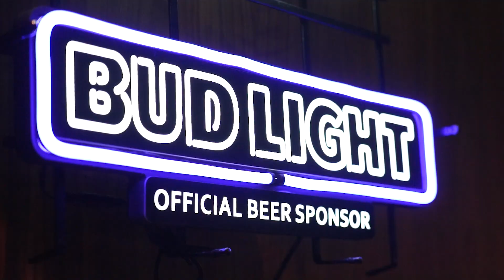Bud Light Celly Section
Shoutout to Bud Light for hooking up lucky Flyers fans and upgrading their tickets with entry to the Bud Light Celly Section!